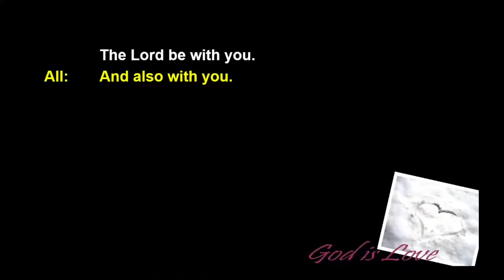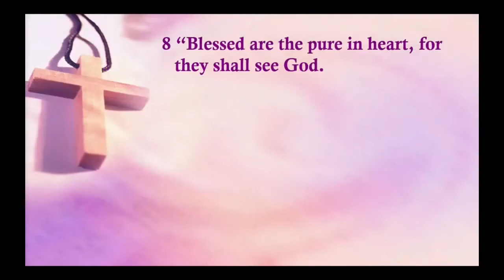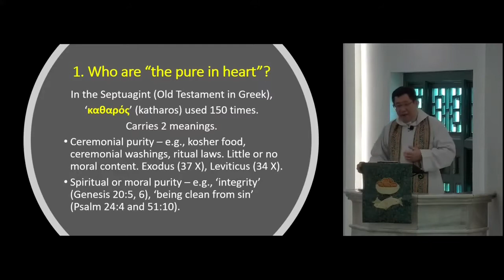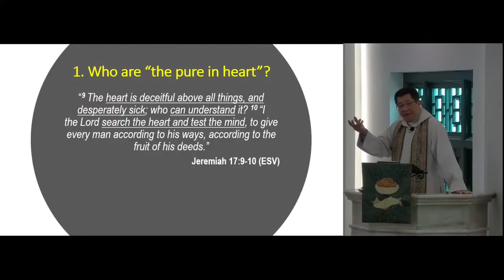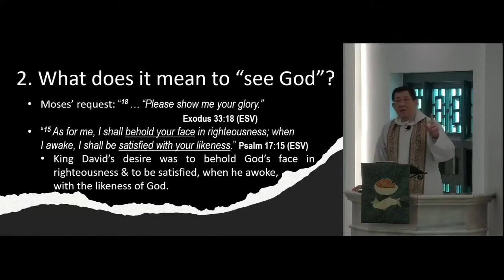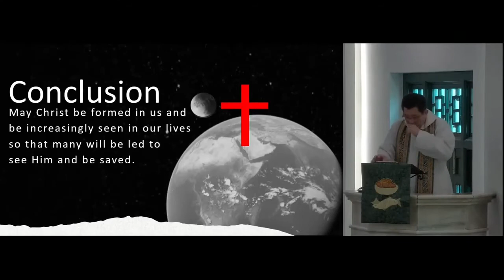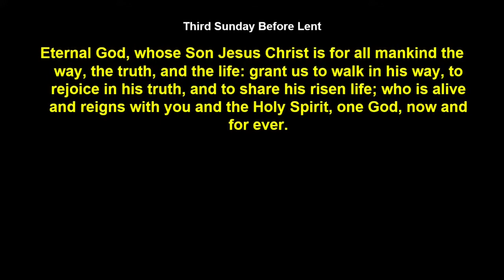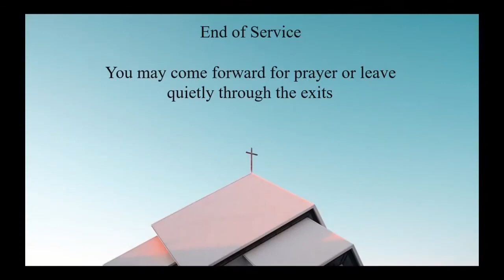HTC 13 Feb 2022 English Worship Service “Blessed are the pure in heart”